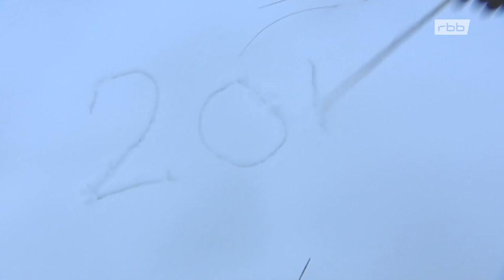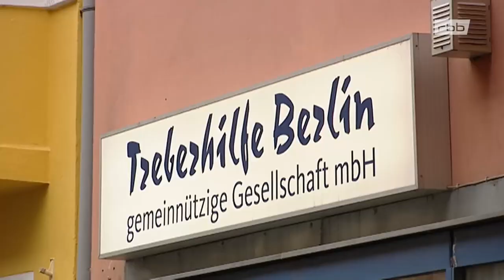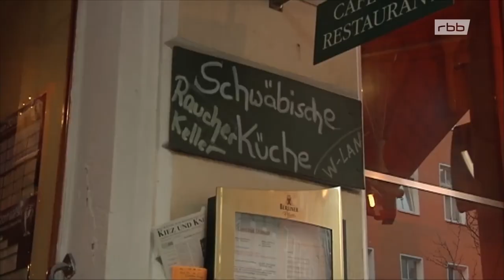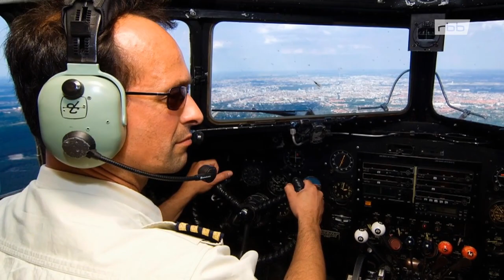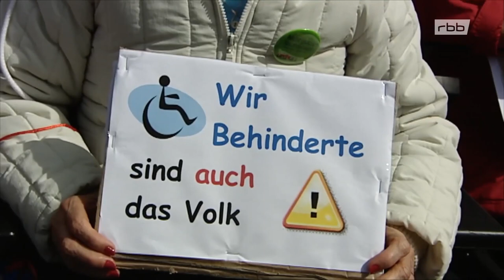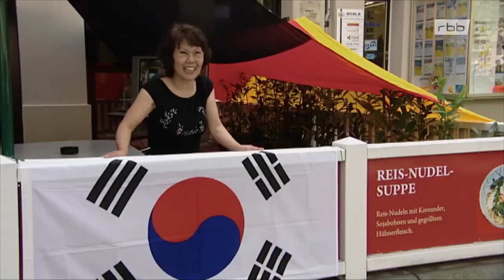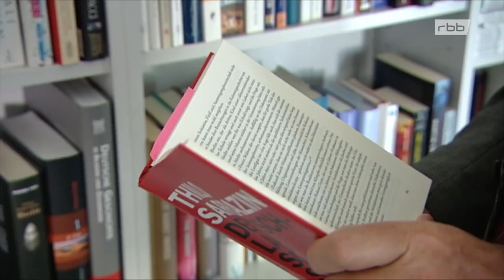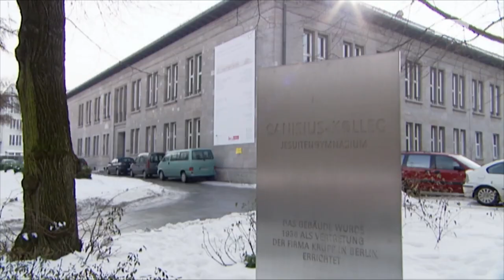Berlin 2010 A Musical Love Story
International Chart Hits 2010

2010
Winter in Berlin. Fashion Week. Bread & Butter. Abuse at the "Canisius College". cold bus. street choir. "Treberhilfe" business practices. Turkish lessons for police officers. New police uniform. poker heist. Youth Without Borders. Swabia in Prenzlauer Berg. Konnopke's snack. Berlin dialect. Failed integration. Discontinued flight operations through Eyjafjallajökull. Raisin Bomber. Topping-out ceremony at BER. May Day demo. Affected initiative Eckiger Tisch. Intensive care service „Little rascals“. Horst Koehler's resignation. Choice of Christian Wulff. Demonstration against the federal government's austerity package. Emergency landing of the Raisin Bomber. Football World Cup. Delays at BER. Faster trials for juvenile offenders. Death of Kirsten Heisig. Youth in Marzahn-Hellersdorf. Germany abolishes itself. TV series Weissensee. 20 years of German unity. Terror threat.

L'hiver à Berlin. Semaine de la mode. Pain et beurre. Abus au « Collège Canisius ». Autobus froid. chœur de rue. Pratiques commerciales "Treberhilfe". Cours de turc pour les policiers. Nouvel uniforme de police. Casse de poker. Jeunesse sans frontières. Souabe à Prenzlauer Berg. Imbiss de Konnopke. dialecte berlinois. Échec de l'intégration. Opérations aériennes interrompues via Eyjafjallajökull. Bombardier aux raisins secs. Cérémonie de finition au BER. Démo du 1er mai. Initiative concernée Eckiger Tisch. Service de soins intensifs „Petits coquins“. Démission de Horst Koehler. Choix de Christian Wulff. Manifestation contre le programme d'austérité du gouvernement fédéral. Atterrissage d'urgence du bombardier Raisin. Coupe du monde de foot. Retards au BER. Des procès plus rapides pour les délinquants juvéniles. Décès de Kirsten Heisig. Jeunesse à Marzahn-Hellersdorf. L'Allemagne s'abolit. Série télévisée Weissensee. 20 ans d'unité allemande. Menace terroriste.

Зима в Берлине. Неделя моды. Хлеб и масло. Злоупотребление в «Канисиус-колледже». холодный автобус. уличный хор. Бизнес-практика «Треберхильфе». Уроки турецкого для полицейских. Новая полицейская форма. ограбление в покере. Молодость без границ. Швабия в Пренцлауэр-Берг. Закуска Коннопке. Берлинский диалект. Неудачная интеграция. Прекращены полеты через Эйяфьятлайокудль. Изюмный бомбардировщик. Церемония закрытия на BER. Первомайская демонстрация. Сказалась инициатива Eckiger Tisch. Служба интенсивной терапии «Маленькие негодяи». Отставка Хорста Келера. Выбор Кристиана Вульфа. Демонстрация против пакета мер жесткой экономии федерального правительства. Аварийная посадка бомбардировщика Raisin Bomber. Чемпионат мира по футболу. Задержки в BER. Ускорение судебных процессов над несовершеннолетними правонарушителями. Смерть Кирстен Хейзиг. Молодежь в Марцан-Хеллерсдорфе. Германия упраздняет себя. Сериал Вайсензее. 20 лет немецкого единства. Угроза террора.